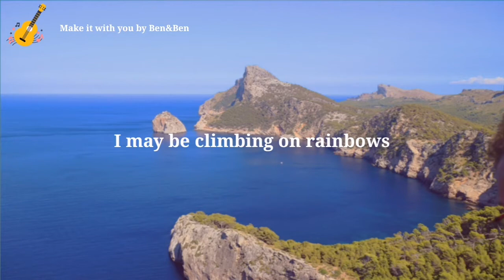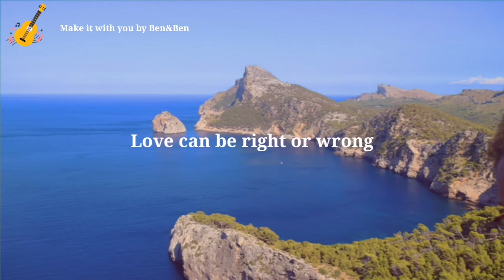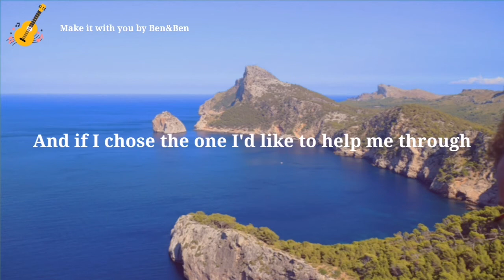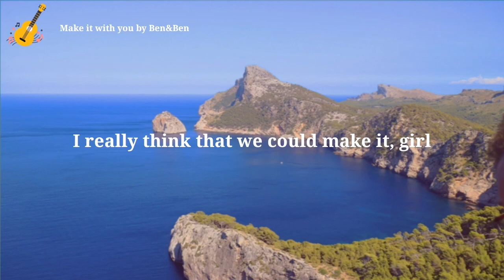Ben&Ben - Make it with you (Lyrics)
👉Follow Ben&Ben

Hey, have you ever tried
Really reaching out for the other side?
I may be climbing on rainbows
But baby, here goes
Dreams, they're for those who sleep
Life is for us to keep
And if you're wondering what this song is leading to
I really think that we could make it, girl
No, you don't know me well
And every little thing only time will tell
If you believe the things that I do
And we'll see it through
Life can be short or long
Love can be right or wrong
And if I chose the one I'd like to help me through
I'd like to make it with you
Baby, you know that dreams there for those who sleep

Source: Musixmatch
Songwriters: David Gates
Make It With You lyrics © Sony/atv Tunes Llc, Mafia And Fluxy Music